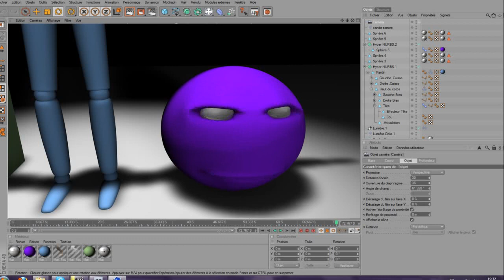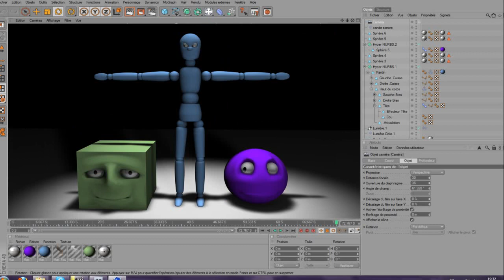Cinema 4D (Si les primitives pouvaient parler) acte 1